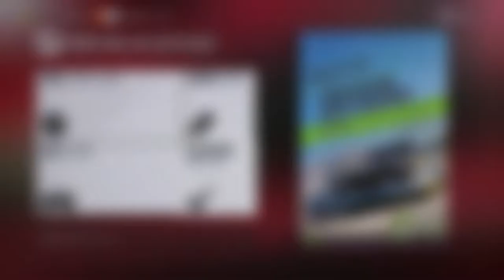Let's Play Forza Horizon 3 #135 - Legendär!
Aktueller Uploadplan (Änderungen vorbehalten):

Montag: FH3 Drag Races
Dienstag: FH3 Let's Play
Mittwoch: zufälliges Video
Donnerstag: FH3 Drag Races
Freitag: FH3 Let's Play
Samstag: FH3 Drag Races
Sonntag: FH3